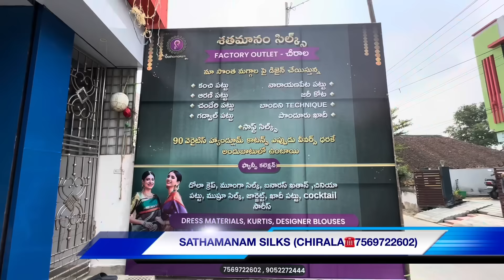చీరల కోసం చీరాల వరకు వెళ్ళాను || Chirala Saree Collection || @swapnavaitla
Sathamanam silks Chirala
Perala high school road,
Chirala-perala-523157

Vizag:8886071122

Our Sathamanam Silks has unique and exclusive collection of sarees.

Sathamanam silks hyderabad
Flat no:127,road no:19,
gate no 2,vivekananda nagar colony,
kukatpally,
hyderabad-500072

Sathamanamsilks vizag
Door no:50-53-1, Ashirwad Apartment, Beside Maruthi Nagar Arch, Seethama Dhara, Visakhapatnam-530013